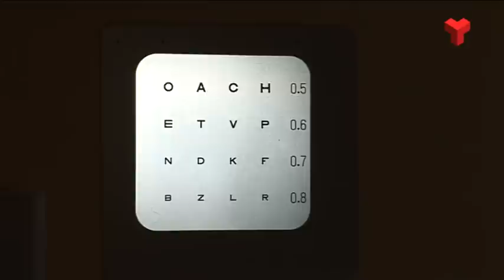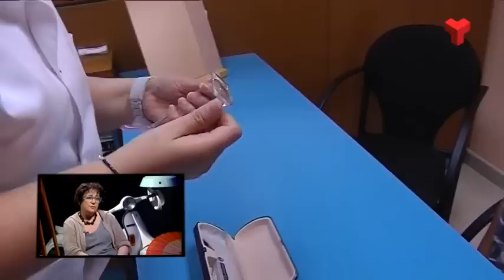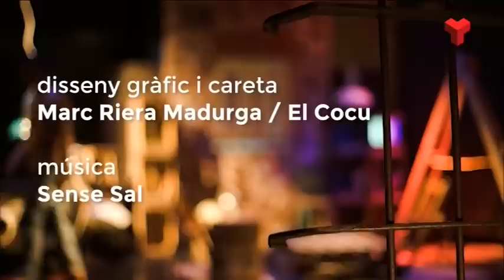Núria Tomàs a "El quarto de reixa" dilluns 11-05-2015 de Canal Terrassa